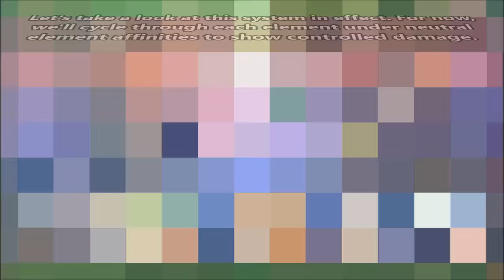Tips & Tricks - Terrain Advantage - RPG Maker MV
Today's Tips & Tricks will feature an idea on how to make certain tiles on the map cause different effects in-battle. This can lead to more interesting battles and even change play styles on what tiles to avoid and venture. Here's how to make the effect in RPG Maker MV!